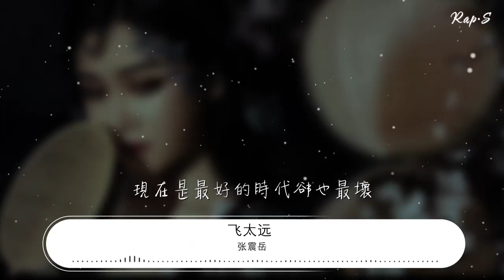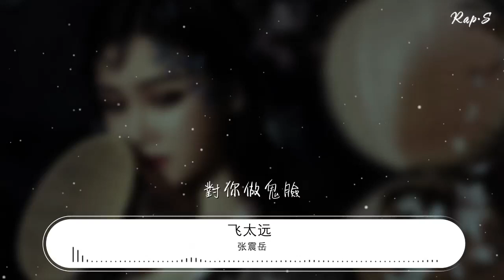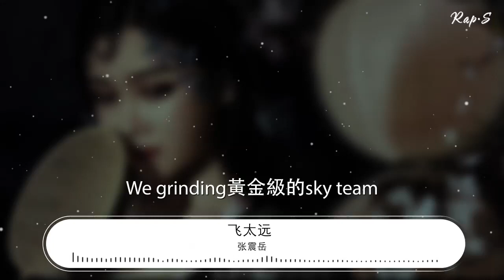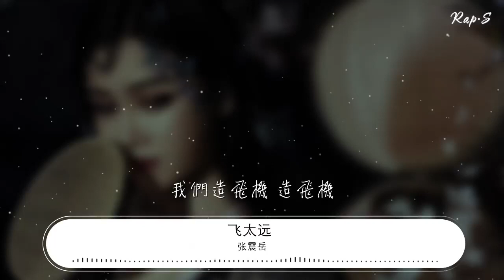張震嶽 - 飛太遠 (Live)『我們飛太遠 這樣太危險』【動態歌詞Lyrics】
飛太遠 (Live)

00:00  作詞 : 張震嶽/熱狗MC Hotdog/派克特/功夫胖KungFu-Pen/Lexie劉柏辛
00:00  作曲 : 張震嶽/熱狗MC Hotdog/派克特/功夫胖KungFu-Pen/Lexie劉柏辛

00:02 熱狗：
00:05 張震嶽 熱狗
00:08 功夫胖 派克特 劉柏辛
00:13 你們現場這麼多人
00:15 噪音就這麼一點嗎
00:18 噪音
00:20 還不夠

00:23 張震嶽 熱狗：
00:23 這樣太危險
00:26 飛太遠
00:28 對你做鬼臉
00:31 我們飛太遠
00:33 衝上雲端
00:34 天空沒有極限
00:35 他們知道我們來自哪裏
00:38 已經鐵了心
00:39 不掉頭回去
00:41 離開地表
00:42 展開雙翼飛行
00:44 We grinding黃金級的sky team

00:47 熱狗：
00:47 歹戲拖棚的青春電影
00:49 終會結束
00:49 到了終點站
00:50 曲終人散
00:51 人羣一鬨而散
00:53 很快的時間或許
00:54 把一切給衝個淡
00:55 空折返
00:56 不管幾歲
00:57 卻都像在九局下半
00:58 畫面總是停留在old days
01:01 當年的青春少年
01:02 現在依然不後悔
01:03 如果又抱在一起
01:04 你是否還會always
01:06 我代表我們戰隊
01:07 Hip-Hop精神永遠不滅
01:09 現在是最好的時代卻也最壞
01:13 最爆裂的世代
01:14 他要你跪拜
01:16 現在講求流量啊
01:17 各位妖魔鬼怪
01:18 羣魔在亂舞
01:19 我是否還是你的最愛

01:21 功夫胖：
01:22 已經準備fly out
01:22 張開翅膀不留遺憾
01:24 看我見招拆招
01:25 爲我兄弟們背水一戰
01:27 把我自己燃燒
01:28 生來註定就要起飛
01:30 熱血注入脊椎
01:31 叫我不死鳥一輝
01:33 異鄉爲異客
01:34 年少的我披星戴月
01:36 抑鬱和閉塞
01:37 讓我差點和成功再見
01:39 還好我記得
01:39 那天夜晚星空的畫面
01:41 就繼續走着
01:42 帶着愛和心中的掛念
01:44 一路太多的坎坷
01:45 就算被人暗算了
01:47 這一仗我不管了
01:48 把那苦水乾了喝
01:50 靈魂已經上了車
01:51 下一站該去哪兒呢
01:53 一路狂奔一路叫着
01:54 We young forever

01:56 合：
01:56 這樣太危險
01:58 飛太遠
02:01 對你做鬼臉
02:04 我們飛太遠
02:05 衝上雲端
02:06 天空沒有極限
02:08 他們知道我們來自哪裏
02:11 已經鐵了心
02:12 不掉頭回去
02:13 離開地表
02:14 展開雙翼飛行
02:16 We grinding黃金級的sky team

02:18 派克特：
02:19 這個時代到底要帶
02:20 你們我們去哪裏
02:22 當你不再叫賣
02:23 我也就不用
02:23 再給他們打比方
02:25 但現實它妙就妙在
02:26 隨便是誰隨便打幾bang
02:27 不用打要塞
02:28 就可以打破
02:29 陶淵明的米缸
02:30 那繞啊繞
02:32 年輕的靈魂笑啊笑
02:33 四面八方都是山
02:34 都攔不住人總想往那靠
02:36 不想自取滅亡 卻
02:37 分不清話裏的糖 越
02:39 會忘了人越是狂 越
02:40 容易被螳螂或黃 雀
02:42 在背後暗算
02:43 你最後判斷
02:43 被KO是看慣
02:44 那些爭鬥
02:45 全都是黯淡
02:45 精神太渙散
02:46 幾乎在氾濫的
02:47 歌詞在生湊
02:48 那麼最後一戰
02:48 我一旦要出手
02:50 我的習慣是站在路口
02:51 沒有萬一
02:52 還有一萬種flow
02:52 他們又聽不夠 那

02:53 Lexie：
02:54 看人潮聚集傳來了
02:55 興奮的目光
02:56 這就是我們想要
02:57 活出的模樣
02:59 揹負着希望
03:00 在舞臺中央
03:01 The life that we live in
03:03 with no doubt
03:04 我不信 關於我的命
03:07 早已被註定
03:08 I don’t wait
03:09 總是快人一步
03:09 到底還有誰
03:11 Back off for me
03:12 需要開始新的操練
03:14 揚起了風沙
03:15 木蘭亮出了她的刀劍
03:17 有什麼用
03:18 你根本不會懂
03:20 Started from the bottom
03:21 屬於我的你別碰
03:23 拜託 收起你的陳詞濫調
03:25 你眼中的不可能
03:27 都會被我辦到

03:28 合：
03:28 這樣太危險
03:30 我們飛太遠
03:33 對你做鬼臉
03:36 我們飛太遠
03:38 衝上雲端
03:38 天空沒有極限
03:40 他們知道我們來自哪裏
03:43 已經鐵了心
03:44 不掉頭回去
03:46 離開地表
03:47 展開雙翼飛行
03:49 We grinding黃金級的sky team

03:52 我們準備要飛
03:53 沒有翅膀
03:54 那我們造飛機
03:55 讓其他人跟在我們後面追
03:57 油門一直催
03:58 不只逆風
03:59 我們逆天
04:00 我們造飛機 造飛機
04:02 現在準備起飛
04:04 沒有翅膀
04:05 那我們造飛機
04:07 讓其他人跟在我們後面追
04:09 油門一直催
04:09 不只逆風
04:11 我們逆天
04:12 我們造飛機 造飛機
04:14 我們準備要飛

04:20 音樂總監：劉洲
04:20 編曲：兄弟本色G.U.T.S.
04:20 混音：時俊峯
04:20 架子鼓：張震嶽
04:20 秀導：陳倩
04:20 舞團：RMB DanceBank